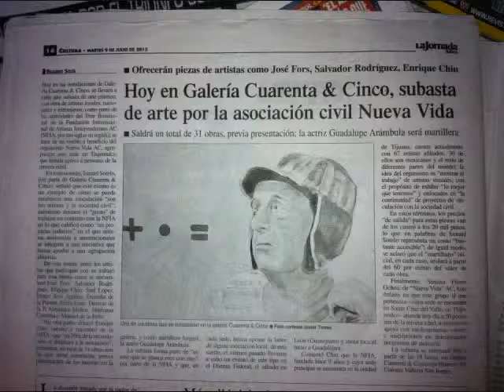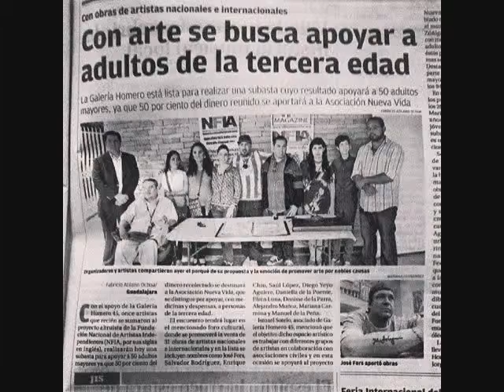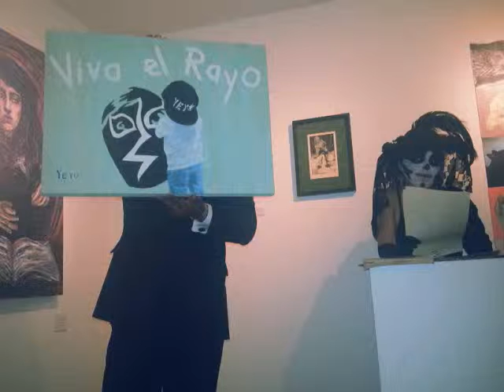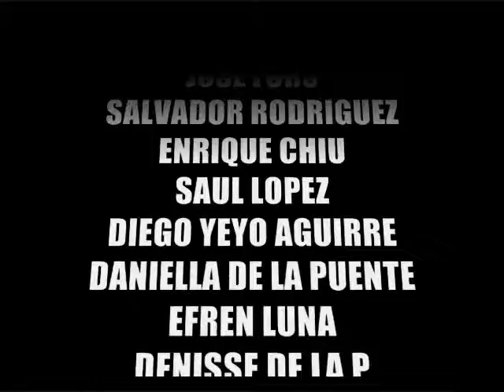Art Auction to benefit NUEVA VIDA Groupo de la Tercera Edad